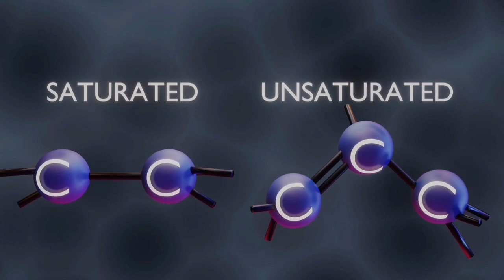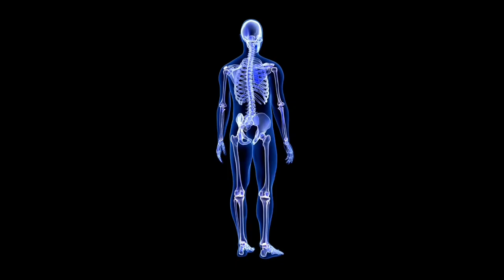ভিটামিন ডি। ভিটামিন ডি এর অভাব জনিত রোগ ও তার প্রতিকার।ভিটামিন ডি এর কাজ। Vitamin D deficiency.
Vitamin D / ভিটামিন ডি এর অভাবে আমাদের কি কি সমস্যা হয় / ভিটামিন ডি এর উৎস / ভিটামিন এর অভাব দূর করার উপায় / ভিটামিন ডি এর অভাবে কোন কোন রোগ হয় / vitamin d deficiency